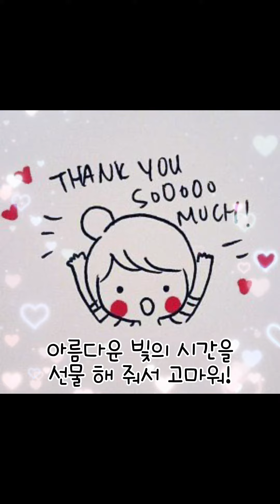다빈치의 피아노 이야기🎹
Golden Hour

아름다운 빛의 시간을
선물 해 줘서 고마워!

고마워! 다빈치!♥️